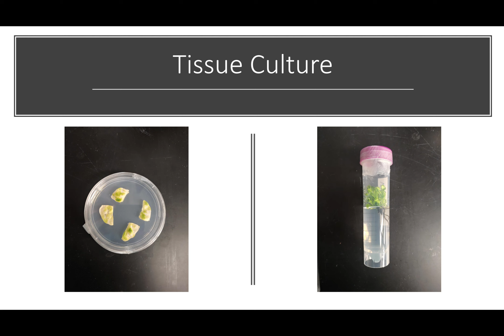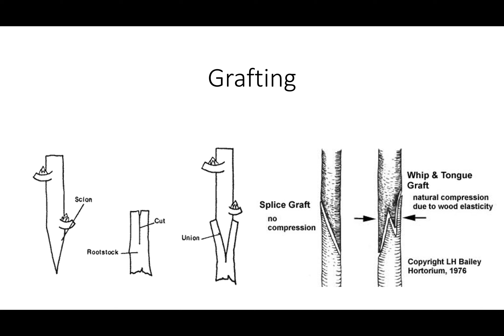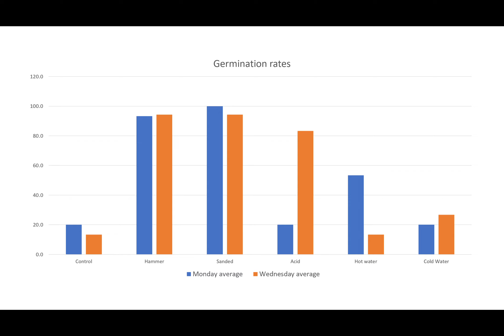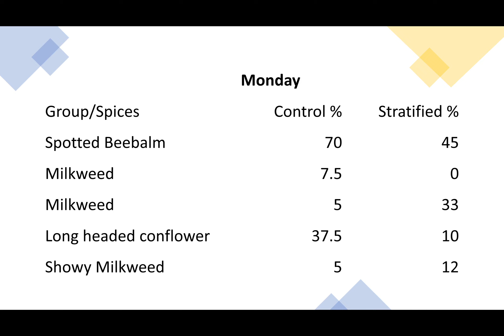Review Session 1 PowerPoint Slide Show